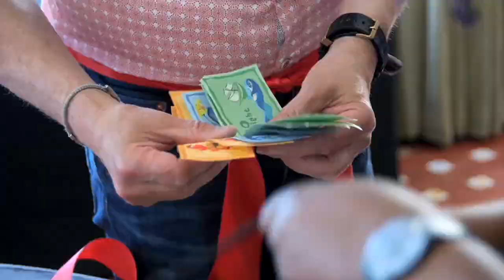Trade Winds | Networking Team Building Activity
Trade Wind is a fast-paced, immersive pirate-themed trading game designed for experiential learning. This dynamic team building activity hones negotiation, networking, and information-gathering skills, all while fostering trust in customer relationships. Highly engaging and versatile, Trade Winds always captivates participants and creates an electric atmosphere.